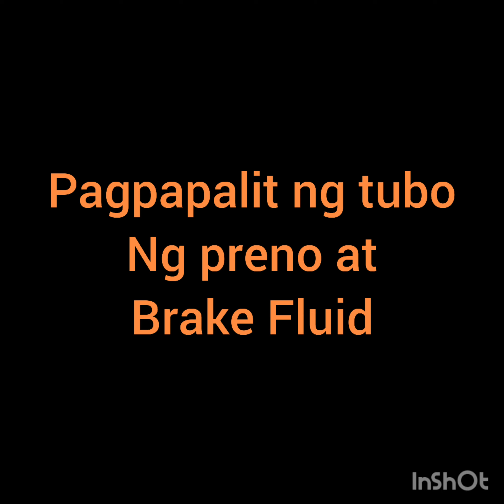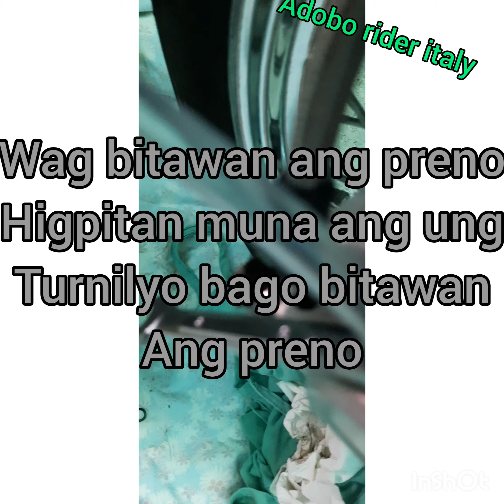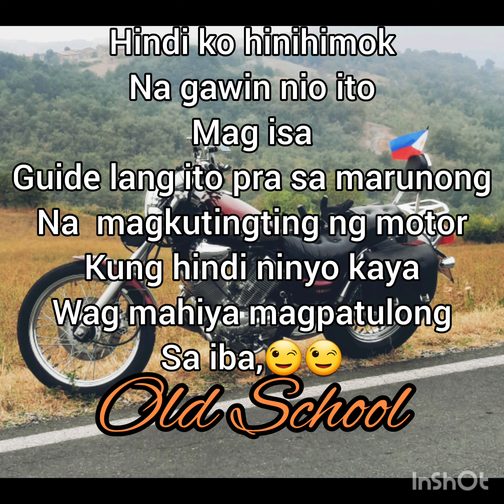palit brake fluid at tubo freno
guide para sa pagpapalit ng tubo ng preno at pag papalit ng brake fluid,